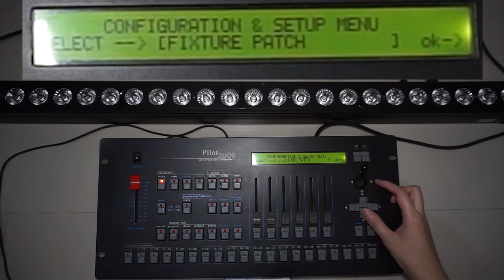Pilot 2000 Setup Extra Frensel